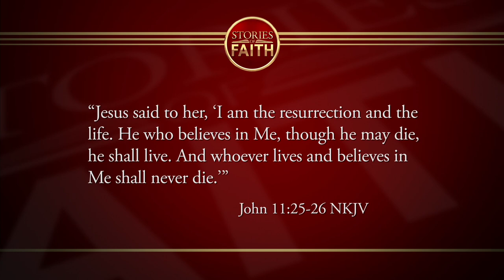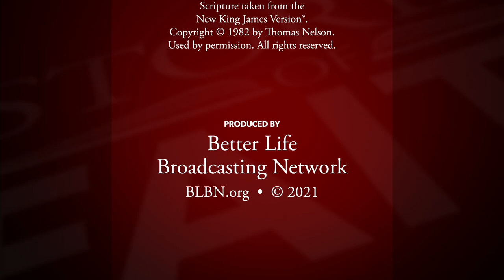Stories of Faith #068- A Modern Day Resurrection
Program
Guest Larren Cole shares the amazing story of how he saw God restore life to his young son after the child drown in a small pond. A modern day resurrection story.

00:45 Welcome Larren Cole
01:48 Larren shares the story of when his son Jackson drowned
14:40 After break Larren shares about what his ministry does
16:30 Larren continue the story about Jackson
27:41 Credits